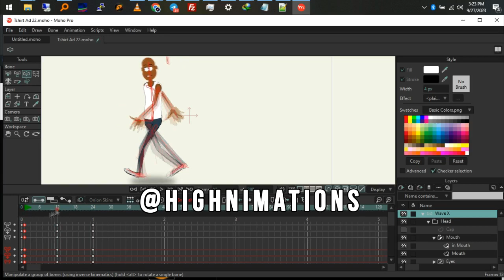Animating a Quick 2D Walk Cycle on Moho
A quick walk cycle was made on Moho.
Music: Njerae - Penzi Wa Kasi ( @SinetiKE Amapiano Remix )